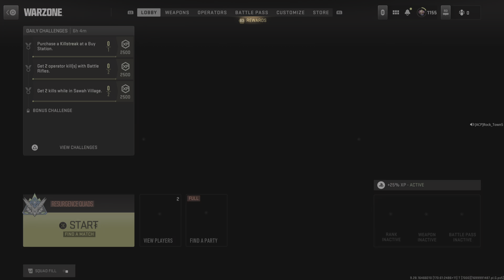Call of Duty: Modern Warfare III_20231114173122